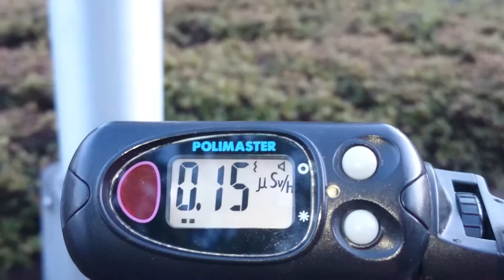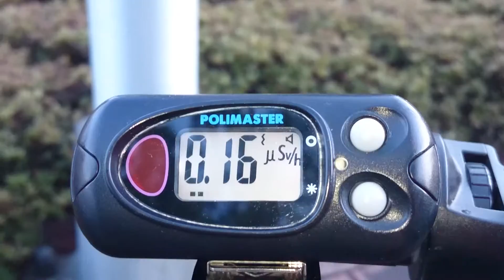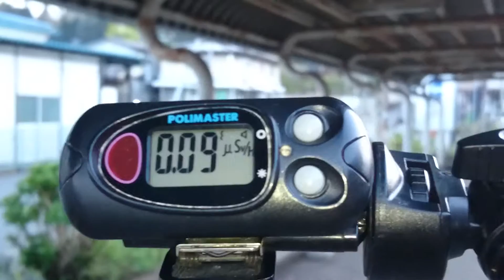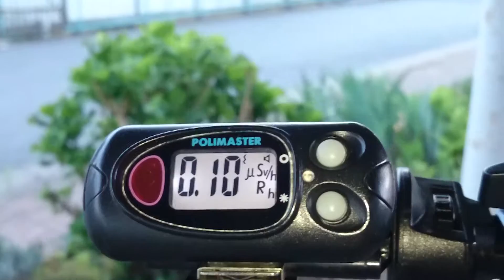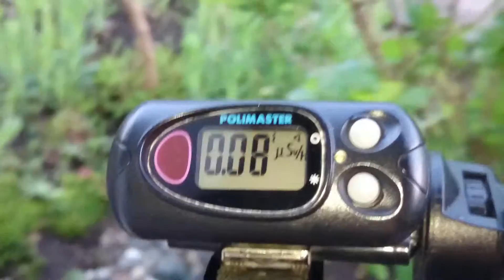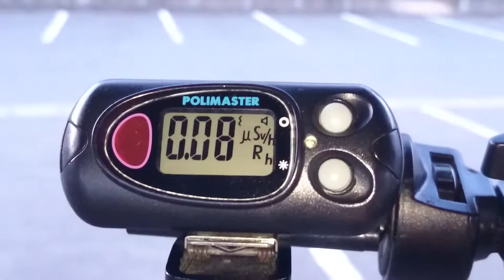【岩手県】 計測日2016年4月29日 岩手県奥州市前沢区 前沢総合支所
計測日2016/3/20 岩手県北上市

岩手県一関市川崎町

岩手県一関市川崎町薄衣千石

岩手県一関市室根町

岩手県一関市千厩町

岩手県一関市役所 室根支所室根野球場

岩手県一関市
藤沢町藤沢仁郷 一関市立藤沢図書館(放射線量)

2011年から広範囲を車中泊で